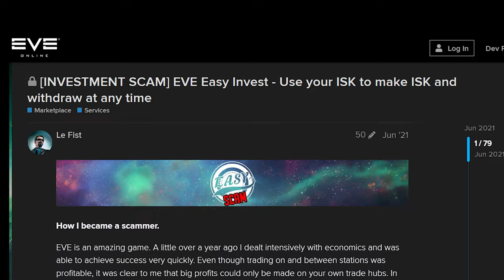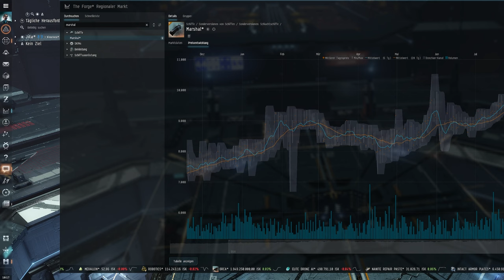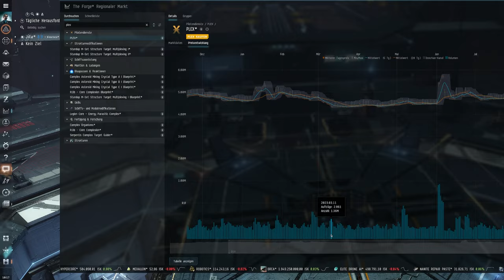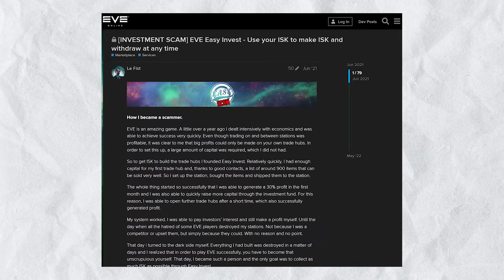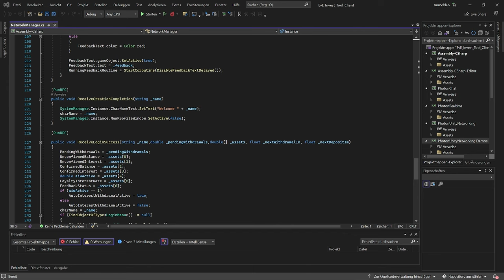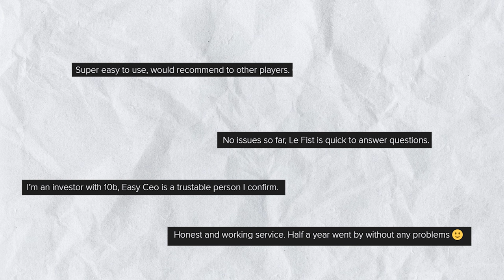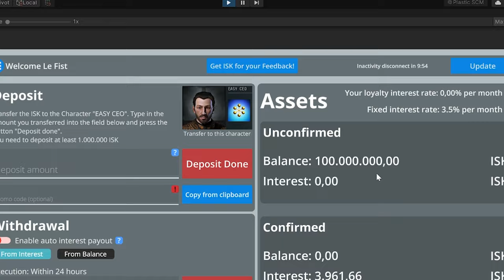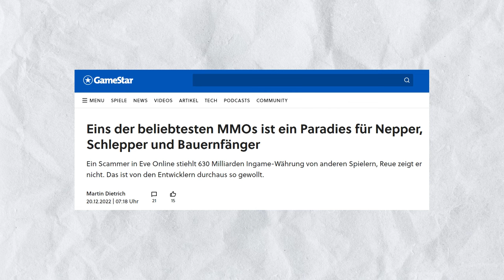Mein 6000€ SCAM in EVE Online über den die @gamestar berichtet hat!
Vor gut 2 Jahren habe ich im MMO Eve Online mal einen SCAM betrieben, der mir 6000€ an ingame Währung eingebracht hat :P

00:00 - Intro
00:34 - Das Spiel
04:10 - Das Konzept
06:14 - Die Plattform
08:20 - Die Dunkle Seite
09:22 - Der Scam
10:46 - Das Ende
12:49 - Der Abschluss